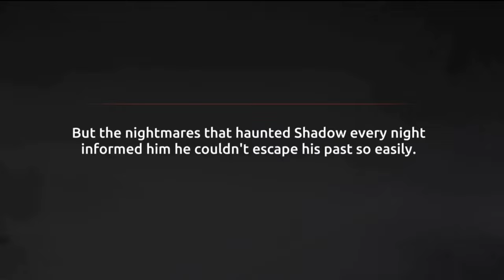Shadow Fight Shades Story Explained In Hindi (Part 1)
SHADOW FIGHT SHADES STORY EXPLAINED IN HINDI

PART 1

☣️ABOUT VIDEO :
ISS VIDEO MEIN HUMNE SHADOW FIGHT SHADES KI STORY KO EXPLAIN KIYA HAIN I HOPE KI APKO VIDEO PASAND AYA HONGA VIDEO PASAND ANE PER VIDEO KO LIKE KARNA AUR CHANNEL KO SUBSCRIBE KARNA MAT BULNA.

About Me: Yo Gang! Let me introduce myself my name is Sakib aka Game Heaven 007 and i make videos on Gaming but here's the twist, i upload videos on Mobile related Games like Shadow Fight and yeah sometimes i also cover other games like GTA,God of War, Minecraft(soon) and many more.

if you have any problem with any clip then please contact at

Seeya!